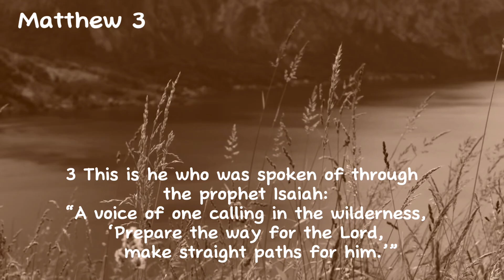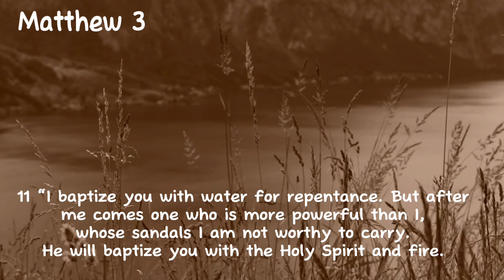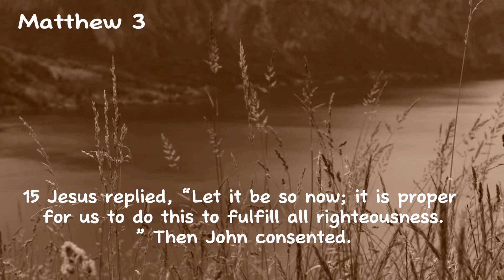Unveiling the Profound Moment: What Happened When Jesus Was Baptized?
Take a spiritual trip to discover the deeper meaning of the account of Jesus' baptism found in Matthew 3. Witness the historic moment when the pious prophet John the Baptist granted baptism to Jesus, the Son of God. Examine the act's symbolic meaning, which shows Jesus's willingness to accept people's sins and His identification with humanity. Learn about the amazing events that transpired, such as the heavens opening, the Holy Spirit appearing as a dove, and God's loud voice identifying Jesus as His beloved Son. Examine the story's theological ramifications, emphasizing Jesus's status as the Messiah and the accomplishment of Old Testament prophesies..